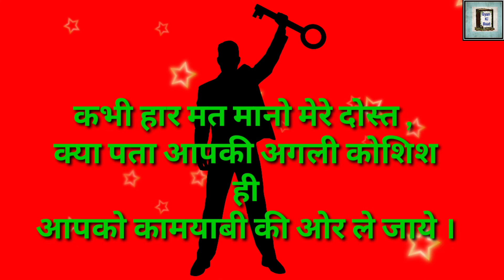Motivation Ki Baat , Problems in life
Motivation Ki Baat ,
Motivation ,
motivational video ,
Problems in life